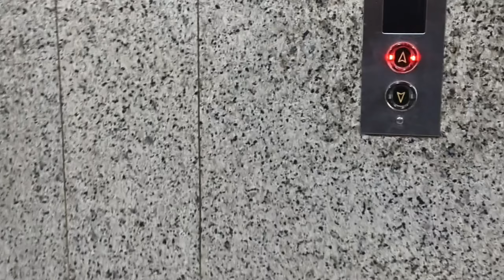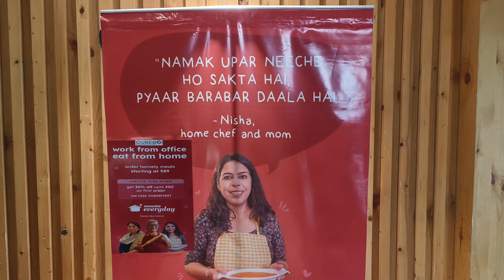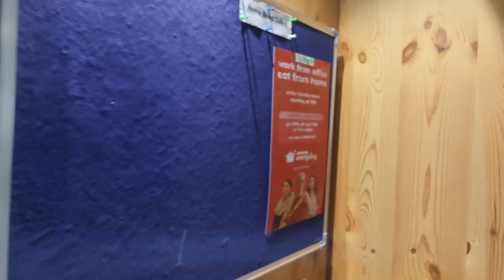my New Office Tour, Cyber City 🌆ambientsounds OfficeTour#WorkplaceExperience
my New Office Tour, Cyber City 🌆
Welcome to Cyber City, where innovation meets workspace excellence! Join us on an exclusive tour of our brand new office space nestled in the heart of Cyber City 🌆. Get ready to explore cutting-edge technology, sleek design, and collaborative environments that foster creativity and productivity.

In this video, we'll walk you through our state-of-the-art facilities, modern workstations, vibrant common areas, and futuristic meeting rooms.

Whether you're a tech enthusiast, a design aficionado, or simply curious about the future of work, this tour offers insights into how we've crafted an inspiring environment for our team to thrive in.

Don't miss out on experiencing the energy and innovation of Cyber City. Hit the play button and embark on a journey through our dynamic office space!

Musician:ComatSounds

Musician:Mike